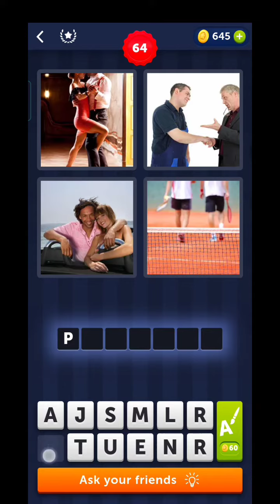4 Pics 1 Word - Level 61-70 Answers ( iOS - Android)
level 61-70
game
android
iphone
ipad
Ipod
four pics
one word
answer
level
4 Pics 1 Word Answers
4 Pics 1 Word Solutions
4 pics 1 word answers daily puzzle
4 pic 1 word daily puzzle today
4 pics 1 word daily bonus puzzle today
what's the word ios
what's the word iphone
brain game
can you guess this word